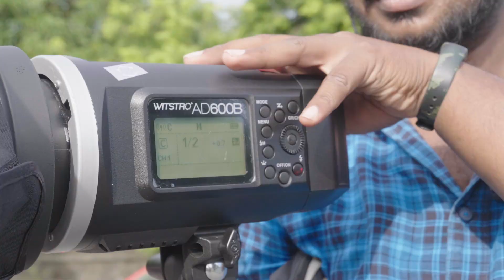BTS - Couple Portraits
For memories that reflect emotions and your story.